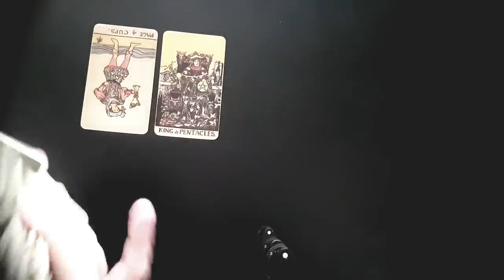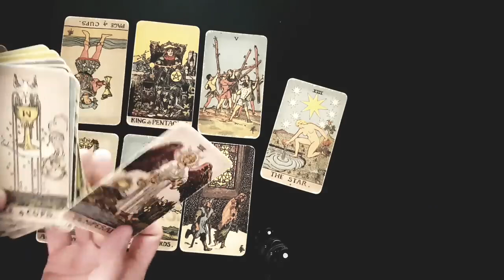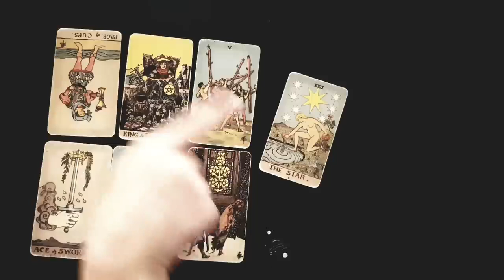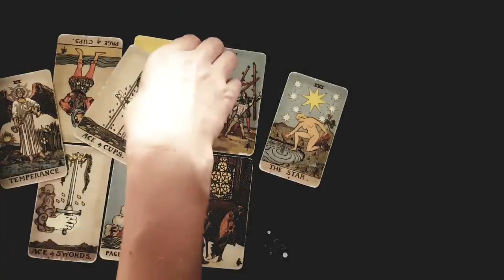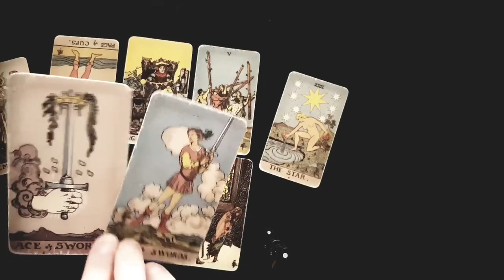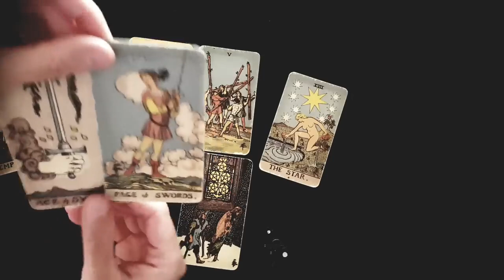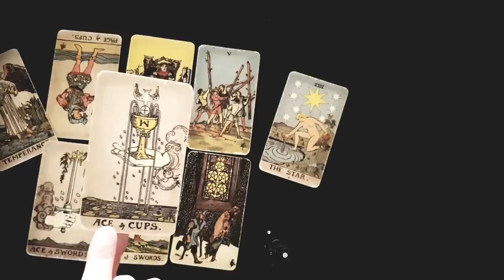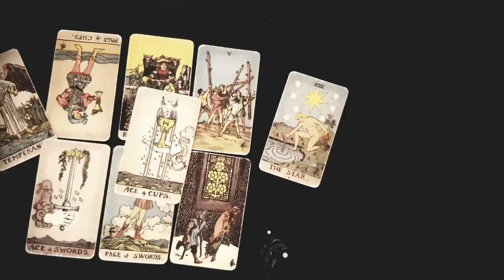TAURUS ⚡ OMG! THEY WISH YOU KNEW THIS! THEY'RE SOOOO SCARED TO TELL YOU *THIS* ... 😳💔💣JANUARY 2024